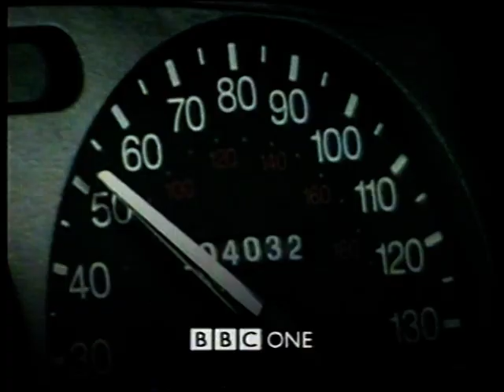BBC1 Continuity - 31st May 1999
Some continuity from BBC1 on the last Spring Bank Holiday of the 20th century. Includes trails for 'So You Think You're a Good Driver' and 'Maisie Raine'. A news bulletin with George Alagiah follows.